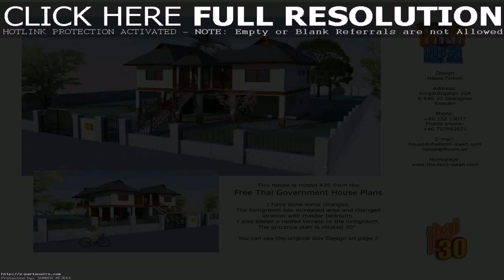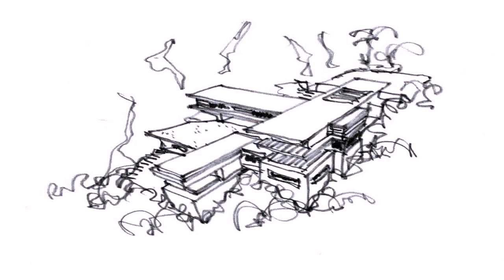House Design Plans In Thailand (see description)